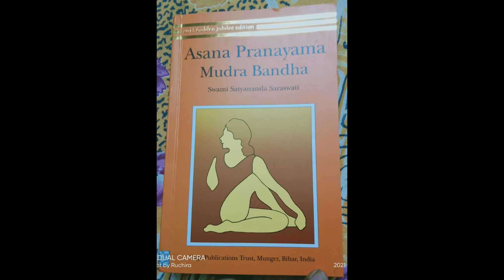Day7 Pranayam Session--31-5-2021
Conducted by Swami Atmabhishek Saraswati, Bihay School of Yoga